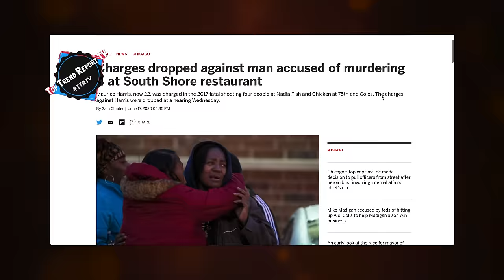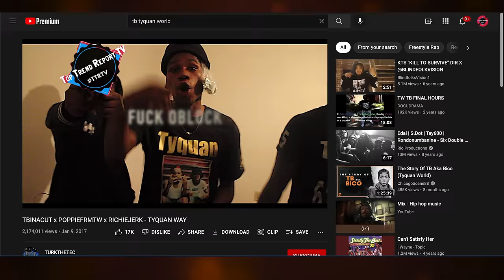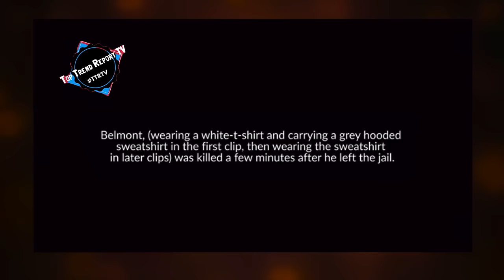Top Chicago Assassins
Lil durk king von

Had a kid

Thf beef with 051 young money

Trigger happy family (THF)

Close to thf zoo

BD
He was locked up for a robbery gone wrong that lady a guy shot before bob-o was killed
Known to be a robber and doing a lot of robbery that made people want revenge

Killed Lil chef 051

Assisted Killed a female of the name of big a 051 he was allegedly the driver

Killed Big freaky (drexside)

Killed rell 757

051 rose was the one who allegedly killed bob-o

Bob-O was killed March 6, 2015,
just moments after being released
from jail after beating a murder
charge

The people that killed him was in a white SUV and crashed at a gas station

THF located on 44th and princeton an 44th & Woodlawn

 Andre Hamilton aka Andrilla 051

Cool with mob

This guy made a whole song naming all 51 of his dead ops in a song name 51 dead ops he knew the song would make him a bigger target but he didn’t care

Says he been to jail over 20 times

Didn’t start hang banging until he was out of high school

Low end 51st cottage saint lawrence

3 bodies

NLMB Wet em up

He even got shot in the leg with his homie lil roc

His father was also a known gang member and was arrested over 47 times and died from a gang beef months before he got locked up for murder

Arrested for the first time at the age of 12

Beefed with Its

Cook County prosecutors Wednesday dropped murder charges against a man who was accused of carrying out one of the deadliest shootings in Chicago in recent years.

Maurice Harris, now 22, was charged in April 2017 with fatally shooting four people at a restaurant in South Shore. He’d been held without bail at the Cook County Jail since his arrest three years ago.
Court records show that the charges against Harris — more than two dozen counts of murder, attempted murder and aggravated discharge of a firearm — were dropped at a hearing Around June of 2020

Killings of four or more people in a single instance are relatively rare in Chicago, though the quadruple murder at Nadia Fish and Chicken occurred during a particularly violent day in South Shore that saw seven people killed in the neighborhood

“There was a sense, I think, in the city and the CPD that things were getting really out of hand and they had to do something,” said Ian Barney, one of Harris’ attorneys. “I’m not going to second-guess what they did, because at the end of the day, they had individuals who identified our client in a photo array. But when you take a step back and you look at those identifications, they didn’t make any sense.”

Tandra Simonton, a spokeswoman for the state’s attorney’s office, also said in a statement that eyewitness accounts were not found to be reliable.
“After a thorough review, which included an additional investigation that was conducted after the charges were filed, we concluded that the totality of the evidence, including eyewitness accounts, was insufficient to meet our burden of proof and we are unable to move forward with the prosecution of this case,” Simonton said. “Today, in the interest of justice, the court granted our motion and all charges related to Harris were dismissed.”
Around 3:30 p.m. on March 30, 2017, a gunman walked into the restaurant at 75th Street and Coles Avenue and opened fire, killing Emmanuel C. Stokes, 28, and 32-year-old Edwin Davis, police said.

Dillon Jackson and Raheem Jackson, ages 20 and 19, were visiting their mother while she was working at the restaurant when the gunfire broke out. Both tried to flee but were also fatally shot in nearby parking lots.
The Jacksons’ grandmother, Georgia Jackson, told reporters that another grandson of hers, 16-year-old Jawan Ross, was shot and killed at a Church’s Chicken in Englewood in 2011.

Harris was arrested and charged less than a week after the shooting.
Police at the time said Harris carried out the shooting to avenge his father, Jerry Jacobs, who was shot and killed the day before.

Brendan Deenihan, who was then the commander of Area Central

600 Lil boo April 3rd 2015

Two men were killed and seven others wounded in separate shootings Friday on the city's South Side.
The first fatal shooting happened about 11:30 a.m in the 5800 block of South King Drive near Washington Park, said Officer Jose Estrada, a Chicago Police Department spokesman.